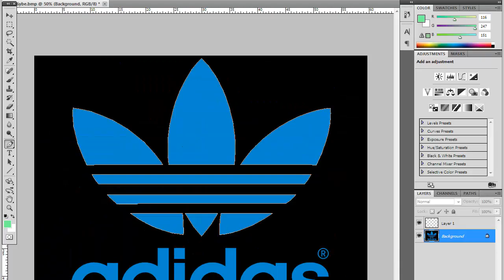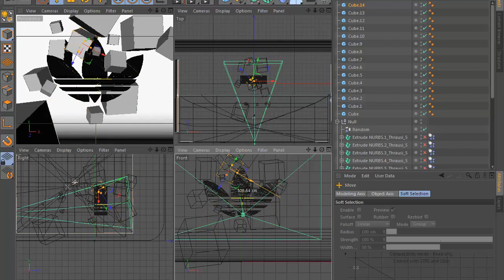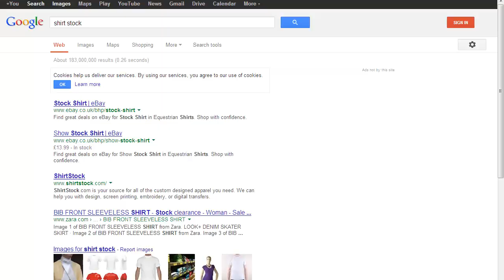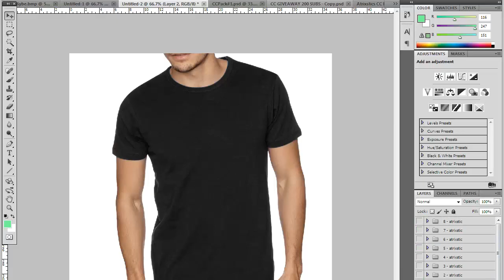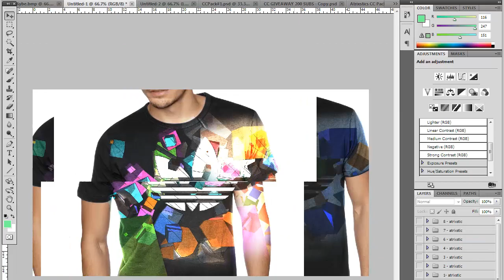Adidas shirt design retro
Final Images

click the appreciate if you liked this project

show some support please, its been long. i'm making the comeback, spread the word or do something for me, make my day! thankyou for everything.